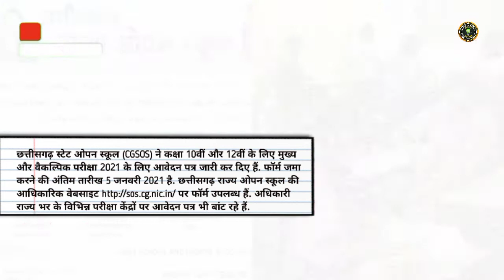WHAT'S NEW In Todays Indian Education, Chhattisgarh State Open School परीक्षा के लिए आवेदन शुरू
Hello, guys welcome you to TOP NEWS OF THE DAY fresh episode...We have shared latest information regarding Chhattisgarh State Board 10th, 12th exam application...As well as Bombay Court decision on divyang student education..

🔴CareerWalker is the only platform where you will get the latest Education news, Top Vacancy Updates, College Detailed Reviews, Career-Related Queries Solutions, Comparison Series of various courses, Biography Series of Various Topics.. Latest Exam Admission and Other Updates.. and many more...Do SUBSCRIBERS for being updated with us...Thank you team CareerWalker

🔴 CareerWalker एक ही मंच है जहाँ आपको नवीनतम शिक्षा समाचार, शीर्ष रिक्ति अपडेट, कॉलेज विस्तृत समीक्षा, कैरियर संबंधित प्रश्नों के समाधान, विभिन्न विषयों की तुलना श्रृंखला ... नवीनतम परीक्षा प्रवेश और अन्य अपडेट..और भी कई ... हमारे साथ अपडेट रहने के लिए SUBSCRIBE करें ... धन्यवाद टीम CareerWalker...